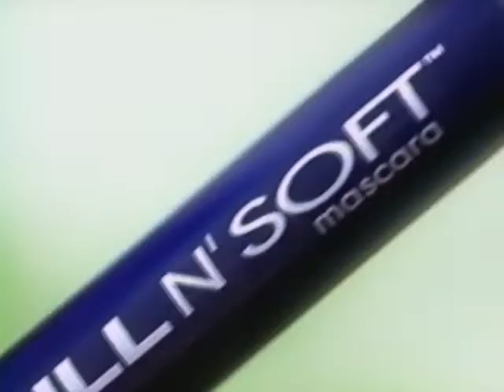Gemey Maybelline Full N'Soft